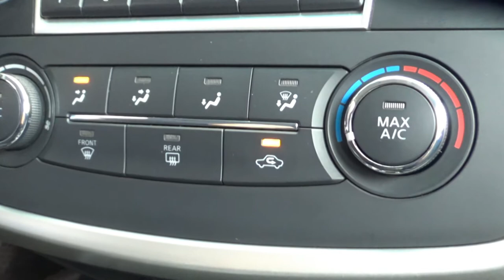Nissan / Altima / 2017 - 7120